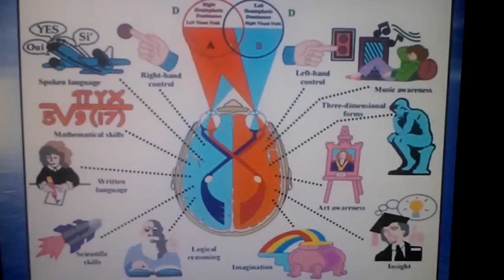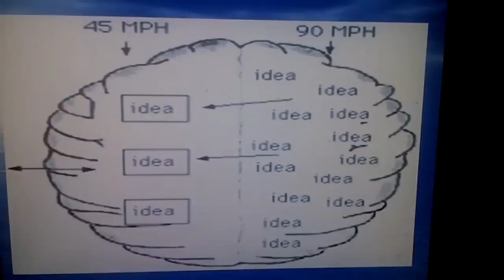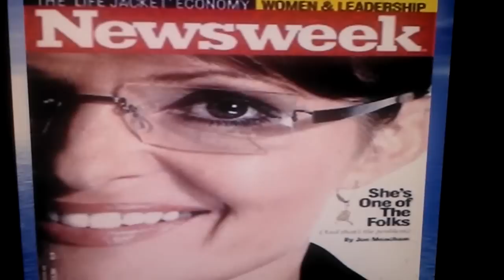Can you See.......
Go to 1oftheonez page...watch divide and conquer /44